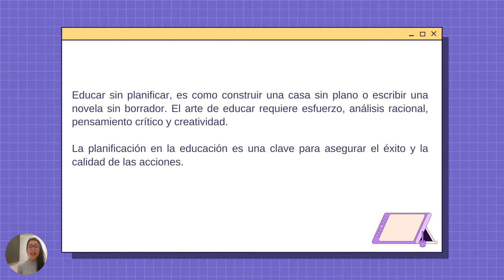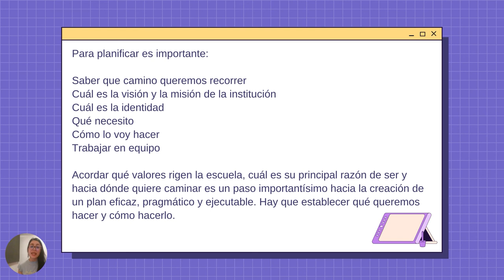sistemas de planificación